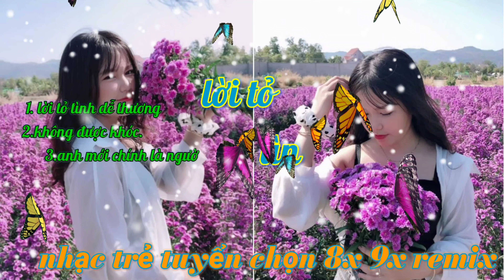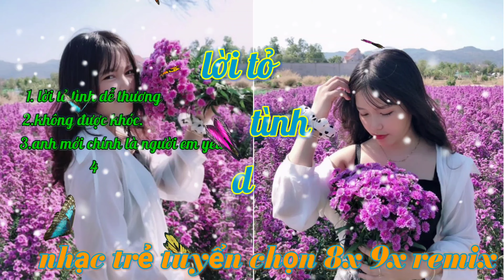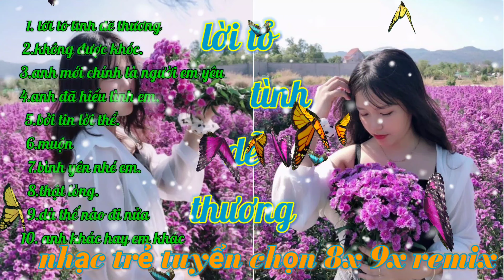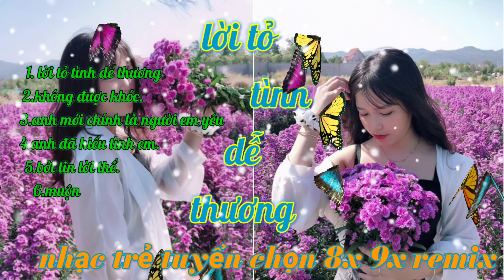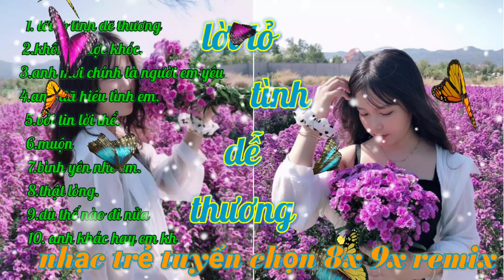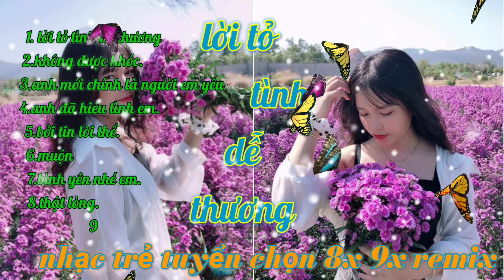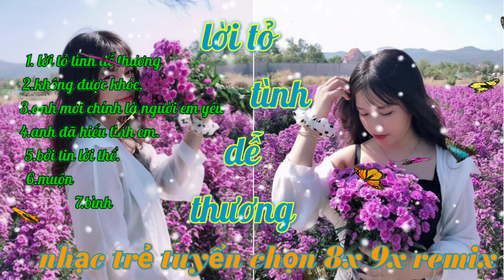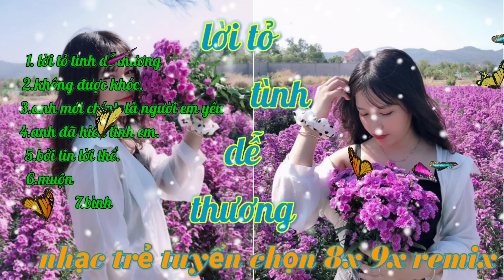remix lời tỏ tình dễ thương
CHỦ SỞ HỮU
Tập hợp các bản nhạc 8x 9x hit một thời gian. Nhạc trẻ hay và sôi động nhất.